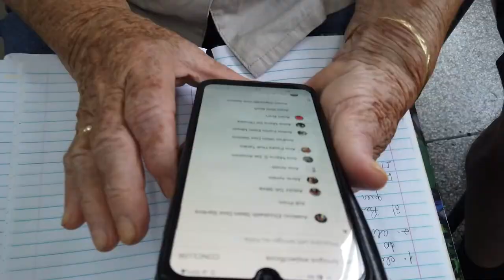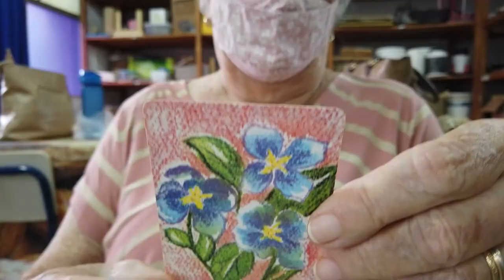PGM 159 - Nossa Saúde - Longevidade com qualidade de vida - 25/04/22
Cuidados para envelhecer com saúde e qualidade de vida.

Envelhecer com saúde e qualidade de vida é o tema do programa Nossa Saúde, que entrevista as médicas Juliane Felipe Ferrari, presidente da Sociedade Brasileira de Geriatria e Gerontologia, seccional Santa Catarina, em Florianópolis, e a nutricionista Ana Paula de Mello, presidente do depto de Gerontologia da seccional. Elas falam sobre a Década do Envelhecimento
Saudável, um desafio proposto pela OMS, sobre como a sociedade pode ajudar e como as pessoas, desde jovens, devem manter um estilo de vida saudável. E ainda, o exemplo de Blumenau e de Santa Catarina quando se fala em longevidade. A apresentação é de Rafaela Arns.